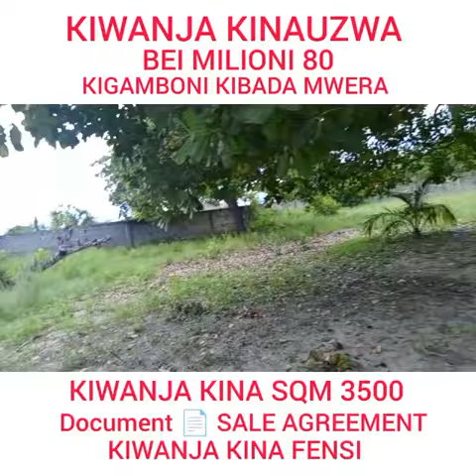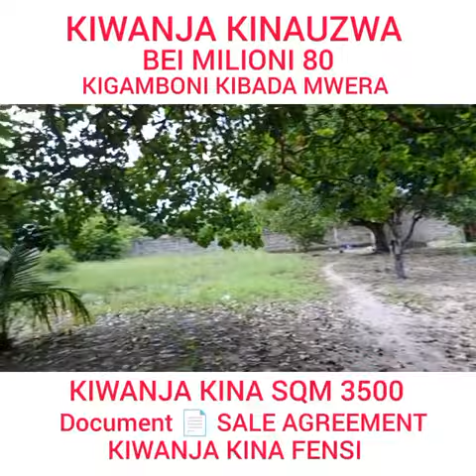0710013234 = KIWANJA KINAUZWA KIGAMBONI KIBADA MWELA MIL 80,000,000/=